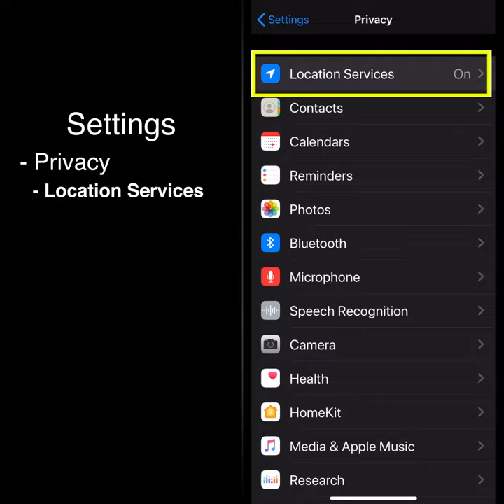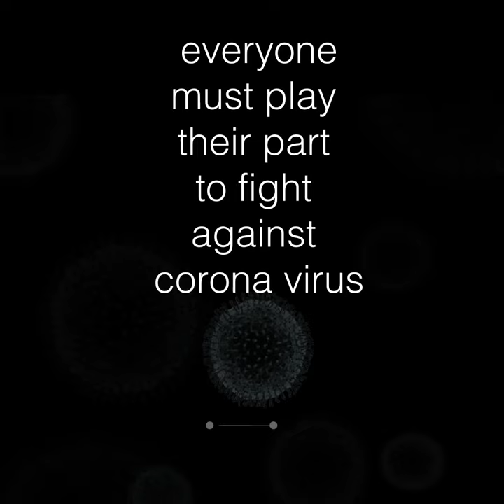Location Services / Contact Tracing using iPhone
With coronavirus making its way around the world, even if it’s not in your city,
it is very important to remember the places we visited, the time we were there at certain locations in case we need for ‘contact tracing’. This is also very useful in case of crime investigation.

No one can ever remember all the exact dates, time and locations where we have been. If you are using an iPhone, there is a way of doing that. I found out this very useful especially during this time of corona virus.